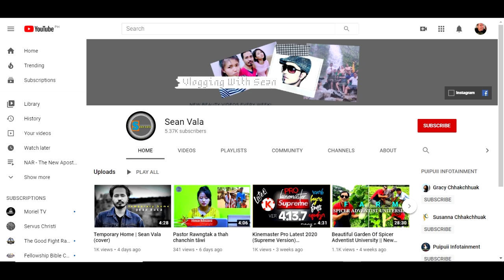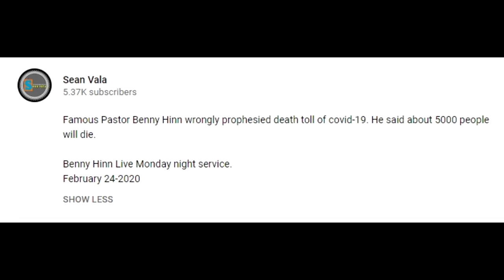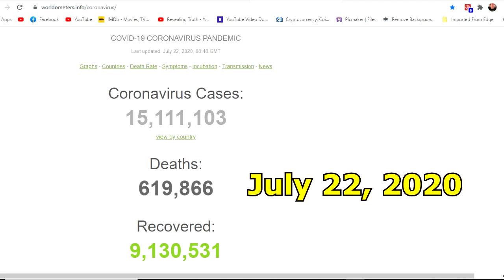Benny Hinn - Another False Prophecy 2020!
Well if having the most false prophecies was a good thing, than Benny Hinn would be one of the greatest men on earth.  But unfortunately for him the Bible says it's a bad thing.

Intro Video: Ramindigital Free: Steel Door